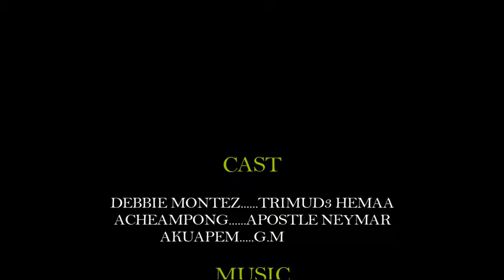Bobnation360 TV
Ghana's Best Online TV